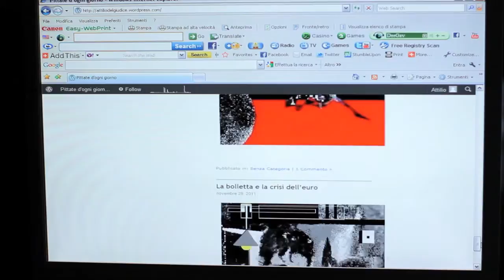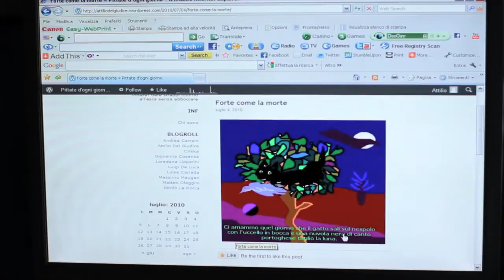Tre pittate al giorno, per conoscere il mondo - Ritratto ad Attilio Del Giudice 4/4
Lo scrittore Attilio Del Giudice guarda il mondo: le pittate d'ogni giorno